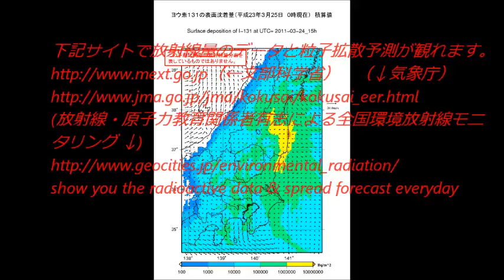福島原発放射性粒子分布予想 05/20-21-22 Fukushima Radioactive Particle Spread Forecast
1.放射線・原子力教育関係者有志による全国環境放射線モニタリング
2. 日本の気象庁から放射性物質拡散シミュレーションが出ています。比較してみてください。
2.ドイツ気象局予想：
この図は放出される放射性粒子の相対的な分布図（訳注：大気中）と題されており、下部の小文字部分には要注意：放出源の濃度が明らかでないため、この予想図には空気中にある放射性粒子の実際の密度が反映されているとは限りません。発電所からの仮想上の放出が天候条件によってどのように分布し希釈化されていくのかのみが表現されています。との注意書きがあります。 赤色の濃淡で粒子の濃度を表しており、上から順に 赤：濃度は僅かに希釈されている 黄：濃度はかなり希釈されている 白：濃度は極めて希釈されている となります。ですから、福島地方においての空気中の放射性物質の濃度を基準にした場合に、そこから濃度はどのように薄まり分布していくのか、という事を気候条件を基に予測したもので、放射線量の絶対的な測定数値はこのシミュレーションには直接反映されていません。その為に敢えて「相対的」と前置きしている訳です。よってこの図から危険度の評価はできません。 ドイツ気象局（正式名称：Deutsche Wetterdienst、通称：DWD）はドイツ連邦交通・建設・都市開発省下に属する公益機関で気象・天候・気候の調査報告を主な業務としています。気象局は基本的に放射線量の測定値の発表は行っておらず、その危険度の評価はドイツ連邦放射線防護庁（BfS）の法的な管轄となります。 上記アニメーションの一コマ目から三日間、福島第一原子力発電所において放射性粒子が放出（ここではその量は問わない）され続けたとして、粒子はそこから風に乗ってどう広がるかを高度250m地点から表現した予測（シミュレーション）であり、現在の分布状況ではありません。 元の放出量によって危険度は変わってきます（相対的）から、現時点で実際にどれだけの量の放射性物質が放出されているのかは別データ(dwe.de）を参照しなければなりません。 ドイツ気象局が出した情報を下にBMU（連邦環境・自然保護・原子炉安全省）やBfS（連邦放射線防護庁）の専門家グループが実際の測定値を参照の末、危険度の評価を下すという事だそうです。その為この図はあくまでも気候条件のみによる予想であり、空気中の有害物質の実際の密度は反映されておらず、放射能濃度測定値による危険度評価とも関係ありません。同一視しないように。との旨がDWDのサイト上にも幾度も注意書きしてあります。
The image shows the spread charged ended air-radioactive starting from the power plant Fukushima. NOTE: Because the strength of the emission is unknown the values ​​are merely relative dispersion and dilution starting from an unknown source concentratio. A conclusion on the actual radioactive load on the ground is therefore not countable. Information about the position can be found on thewebsite of the BMU. * translation from German by Google soft. *It's not perfect.